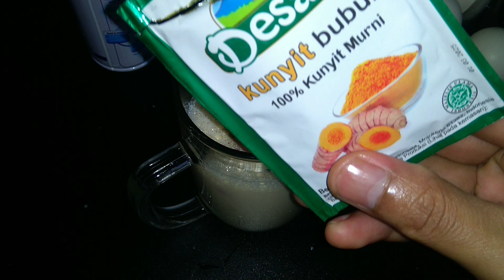Susu bear brand campur telur ayam kampung bikin tahan lama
Racikan minuman bikin stamina Joss!